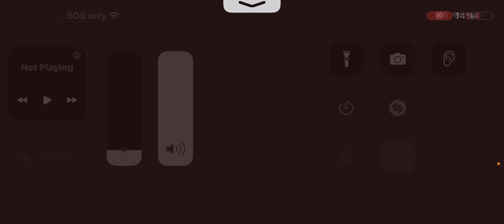DOORS BUT DECENT